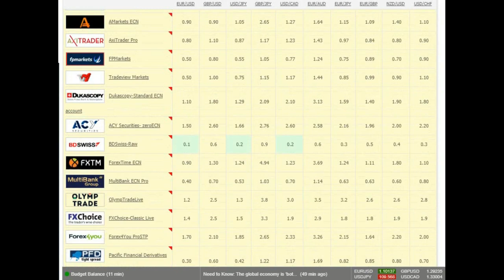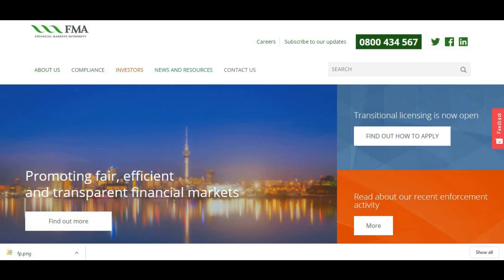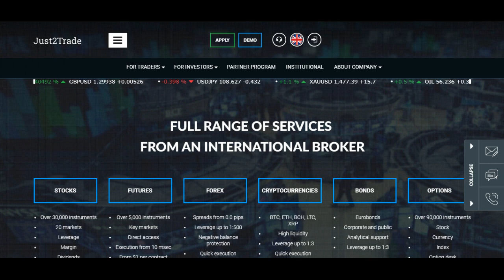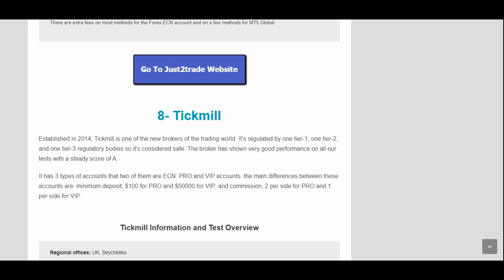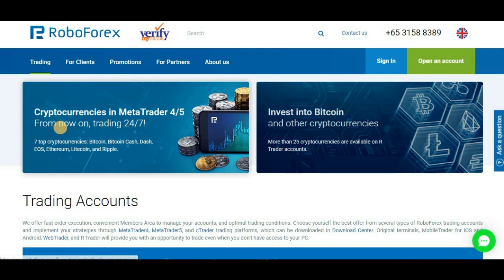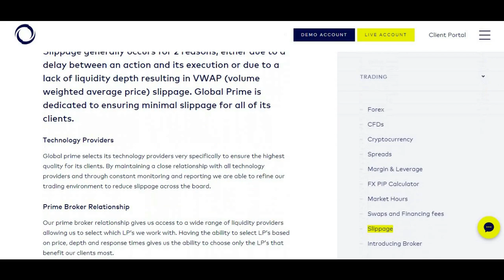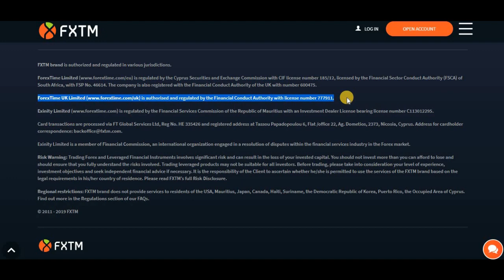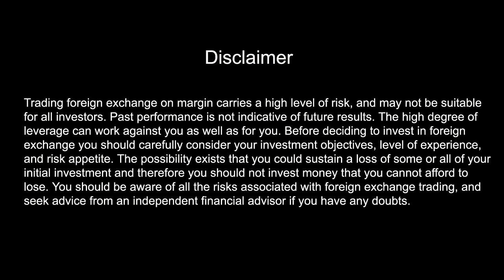Best Forex Brokers For Scalping (2022) - Low Spread - Unbiased Study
We did a study on more than 100 brokers and found the best forex brokers for scalping. We considered low spreads and commissions, fast execution speed, and regulation of the brokers.

In this video, you can watch an overview of all our top 20 brokers for scalping plus the scores that they received for the mentioned factors.

If you want to know more about the study and brokers, you can check out the following post on my blog. There is also a comparison table there so you can sort out the brokers based on execution speed, regulation and of course the spread and commission on 9 currency pairs.

The info of this video has been updated on the blog so if you want to see the latest version, see the blog post: